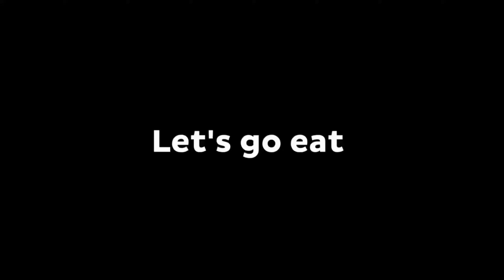How JJ and Mikey Became DIAMOND ORE And Escape From SCARY WORM Mikey ? - (Maizen)